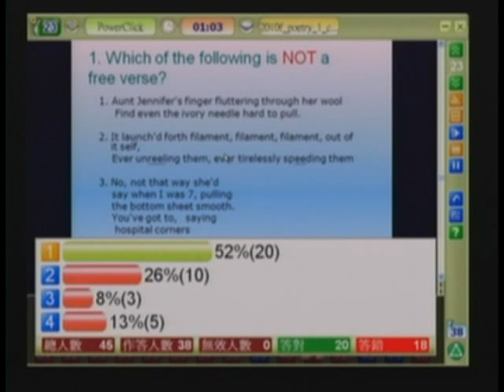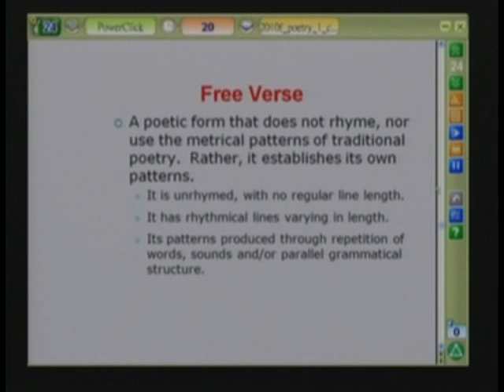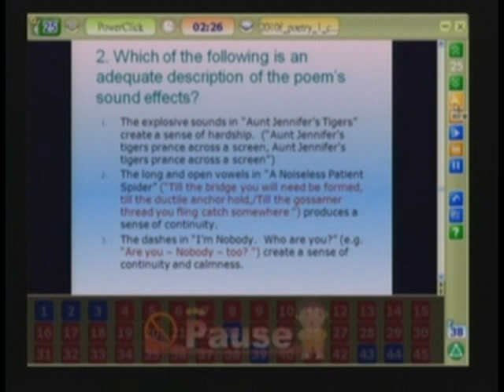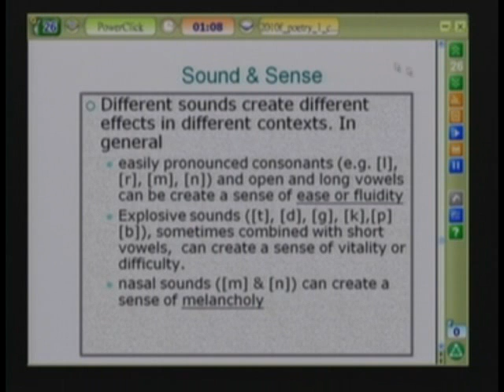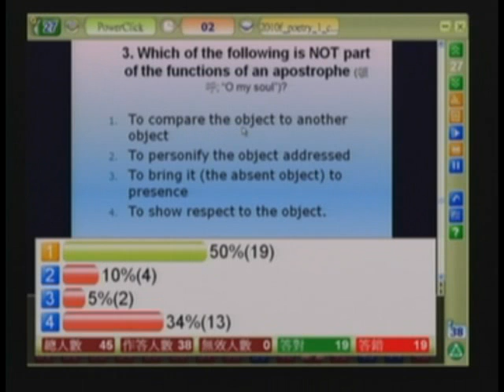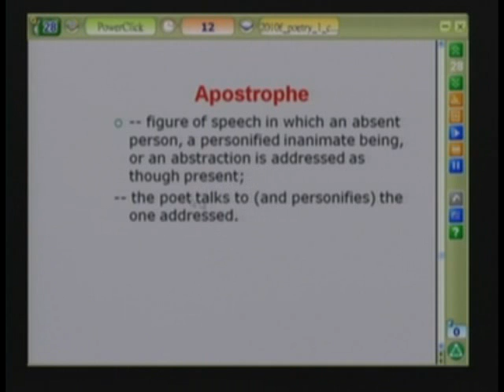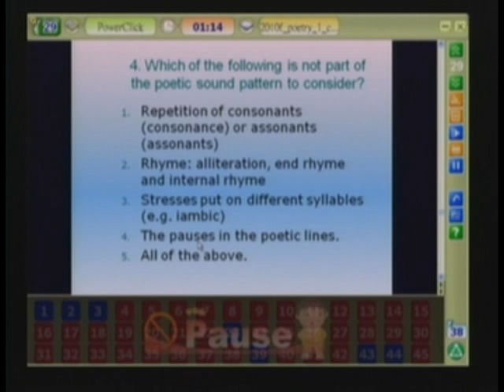文學概論-劉紀雯老師 (第11週)─ 7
文學概論-劉紀雯老師 (第11週)─
●請點擊此說明以獲得完整訊息●
●課程主題：
1.Poetry I: Tone, Sound and Line Pattern
2.Poetry and Songs for Pleasure: